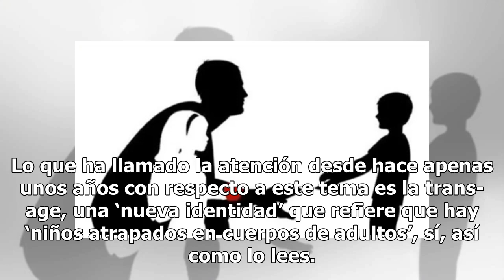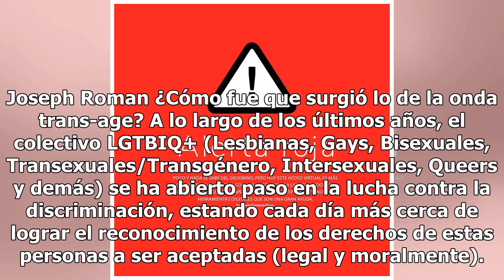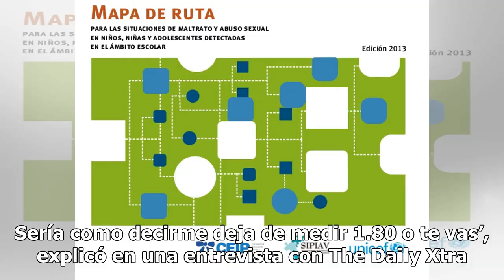Trans-age: la ‘nueva identidad’ que justifica el abuso infantil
Uno de los temas que mayor polémica ha causado a lo largo de la historia y en muchas partes del mudo es la identidad de género y lo que consideran injusto o discriminatorio en esta materia. Lo que ha llamado la atención desde hace apenas unos años con respecto a este tema es la trans-age, una ‘nueva...